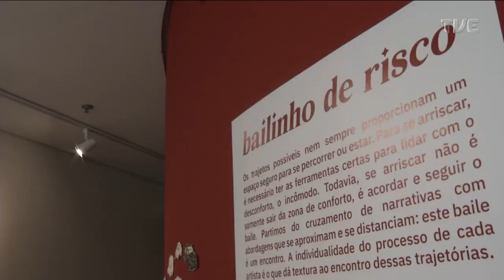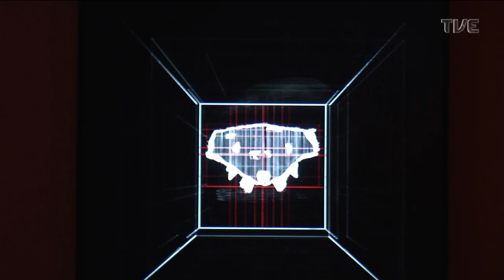Estação Cultura - 25/01/2023